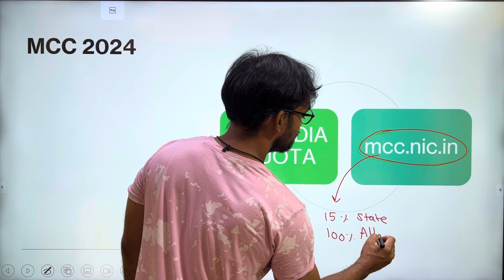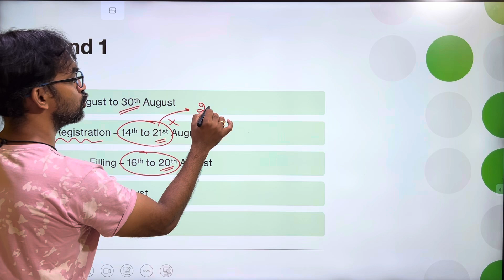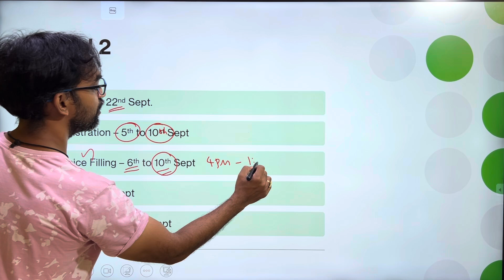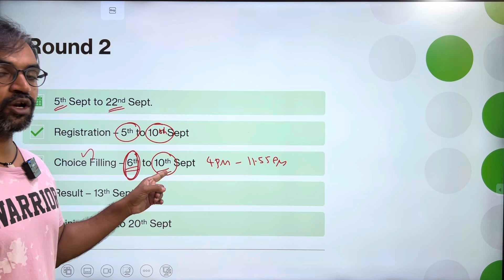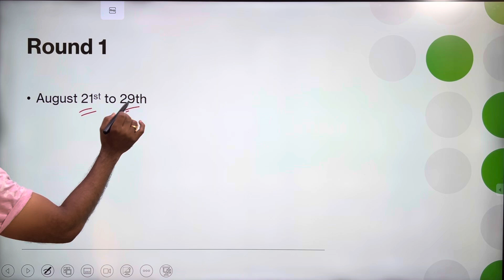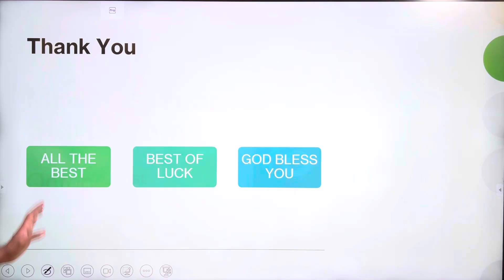MBBS counselling 2024 Schedule